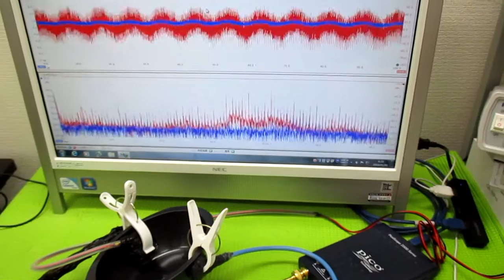オリジナル超音波実験 ultrasonic-labo